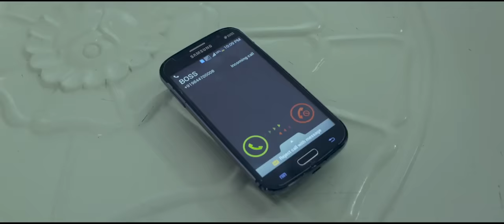Kasam 2 New Punjabi Songs 2024 Full Video||Masha Ali NEW SONG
Full Song : Kasam 2 || NEW PUNJABI SONG 2024

Mixing : 13DB

DOP : Shelly Dhiman

Production & Casting : Rangrezz Production

Caller Tune Codes KASAM 2

Jagg De Riwaaj

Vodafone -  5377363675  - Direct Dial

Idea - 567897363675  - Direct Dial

BSNl (E & S) BT 7363675 - Send to 56700

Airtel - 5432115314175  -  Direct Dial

Tata Docomo - SET 7363675  - Send to 543211

Virgin - TT 7363675 - Send to 58475

BSNL (N & W ) - BT 5851292 - Send to 56700

Aircel - DT 5851292 - Send to 53000

MTS - CT 5854436 - Send to 55777

Uninor - CT 5854334 - Send to 52211

Kasam

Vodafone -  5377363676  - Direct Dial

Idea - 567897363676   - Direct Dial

BSNl (E & S) BT 7363676  - Send to 56700

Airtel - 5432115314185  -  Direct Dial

Tata Docomo - SET 7363676  - Send to 543211

Virgin - TT 7363676 - Send to 58475

BSNL (N & W ) - BT 5851295  - Send to 56700

Aircel - DT 5851295 - Send to 53000

MTS - CT 5854437 - Send to 55777

Uninor - CT 5854335 - Send to 52211

Paani Jehi Taseer

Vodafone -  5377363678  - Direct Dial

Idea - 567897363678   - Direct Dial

BSNl (E & S) BT 7363678  - Send to 56700

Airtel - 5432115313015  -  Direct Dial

Tata Docomo - SET 7363678   - Send to 543211

Virgin - TT 7363678 - Send to 58475

BSNL (N & W ) - BT 5851293  - Send to 56700

Aircel - DT 5851293 - Send to 53000

MTS - CT 5854438 - Send to 55777

Uninor - CT 5854336 - Send to 52211

Tera Naam Lai Ke

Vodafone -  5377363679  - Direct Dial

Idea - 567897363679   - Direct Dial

BSNl (E & S) BT 7363679  - Send to 56700

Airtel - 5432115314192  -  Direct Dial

Tata Docomo - SET 7363679   - Send to 543211

Virgin - TT 7363679 - Send to 58475

BSNL (N & W ) - BT 5851294  - Send to 56700

Aircel - DT 5851294 - Send to 53000

MTS - CT 5854439 - Send to 55777

Uninor - CT 5854337 - Send to 52211